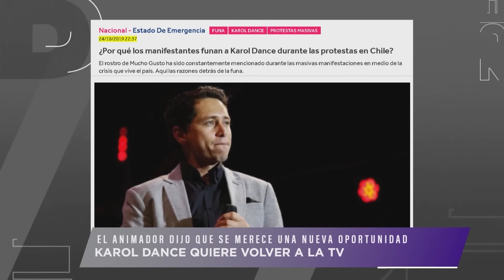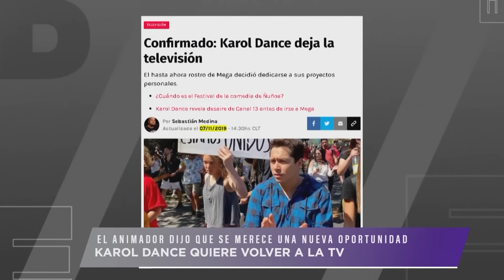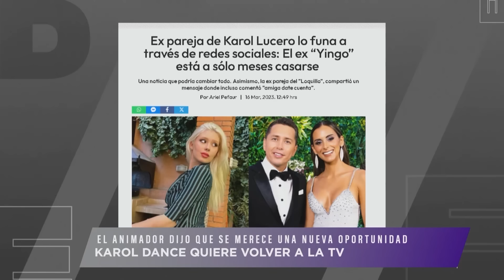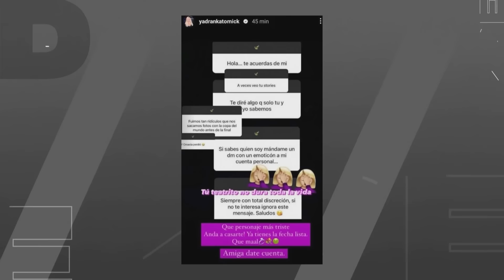“La verdad, no le encuentro ningún espacio”, Claudia Schmitd sobre Karol Lucero en la TV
Claudia Schmitd comentó a la escasa credibilidad que tiene entre la gente  sobre el exrostro juvenil de Mega y CHV.